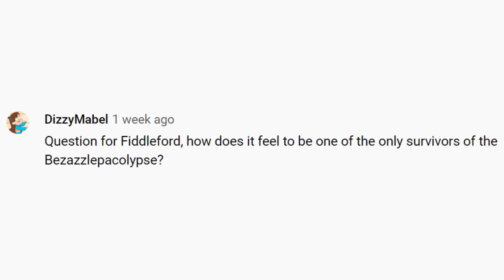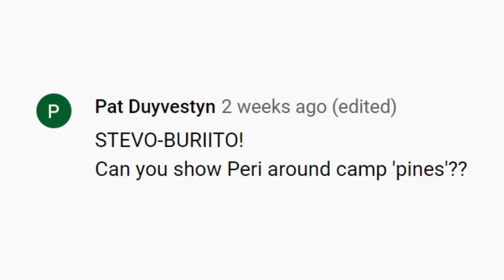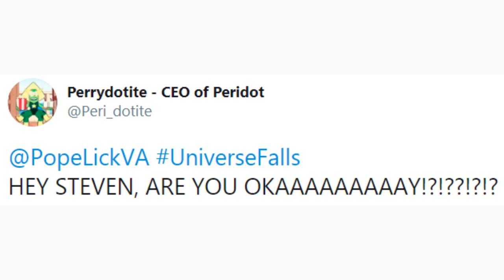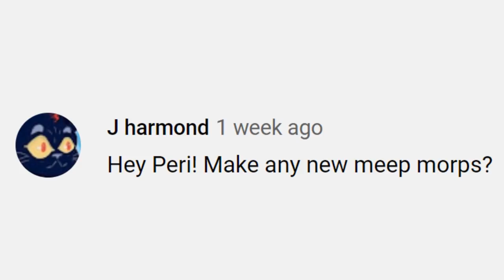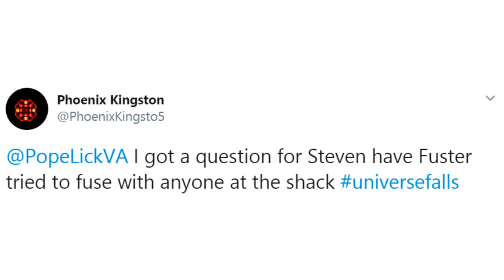Peridot Visit / Where's Bill Cipher? - Steven Universe x Gravity Falls Crossover AU Q&A Dub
I voiced Dipper, Soos, Ford, Tate McGucket, and Bill Cipher
Other voices and artists below the cut